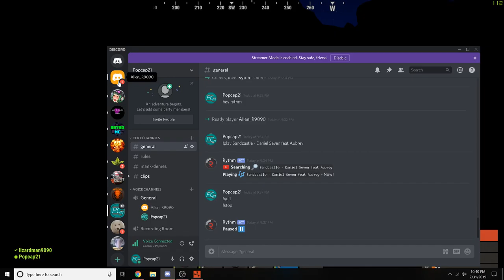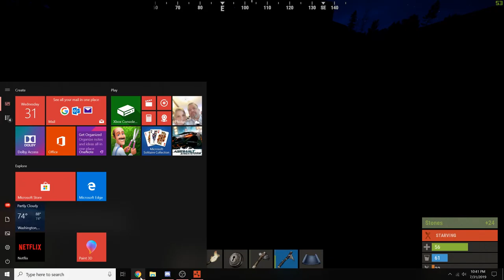Faster Than Light (5) Progression!